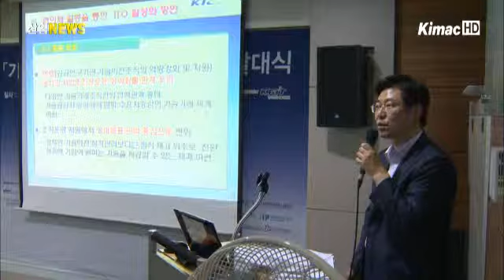기술이전•사업화 촉진 협의체 발족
산업통상자원부는 지난 13일 기술센터에서 기술이전과 사업화 촉진을 위한 협의체를 발족했습니다.

협의체는 앞으로 기술공급 중개기관과 기술수요 중개기관 간의 정례적인 모임으로 운영될 예정입니다.

산업부는 협의체를 통해 정책건의와 제도개선 등의 의견을 받아 오는 9월 기술이전과 사업화 촉진 방안을 마련할 계획입니다.

차동형 산업기술정책관은 공공연구원 등에서 보유한 미활용 기술이 중소기업들에게 쉽게 이전되고 사업화가 이뤄질 수 있도록 좋은 정책방안을 제안해줄 것을 요청했습니다.